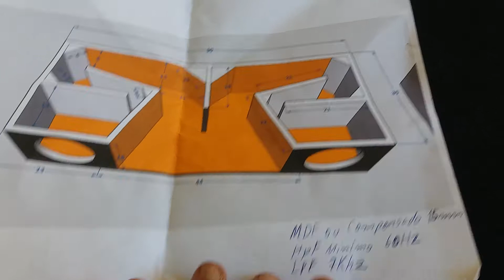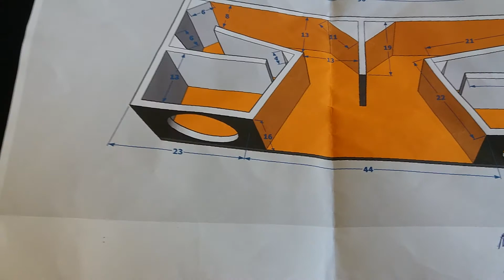Projeto caixa cornetada ( Back loaded horn)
Como prometido a caixa finalizada, fiz  modificações no projeto para melhorar a resposta, não se esqueça de usar feltro ou manta acrílica